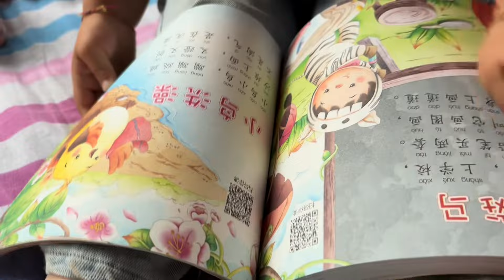草比庄稼还旺盛？老爸不满吐槽！中午炒两菜配馒头，香辣吃过瘾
專注分享農村風土人情故事與美食
喜歡的朋友們記得點擊訂閲~
一起感受大黑的幸福日常
與你不見不散😎
我们的视频旨在传授合法的害虫控制技巧，保障家庭健康，不会对动物造成伤害。